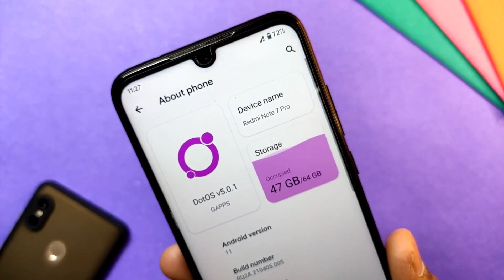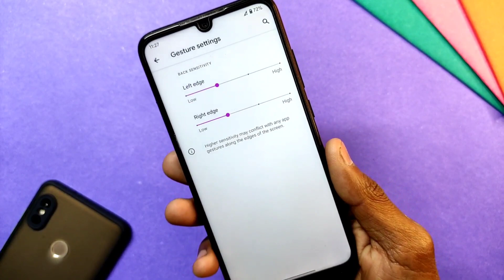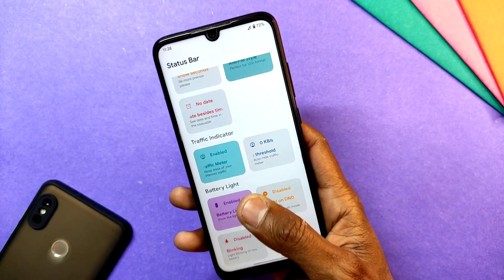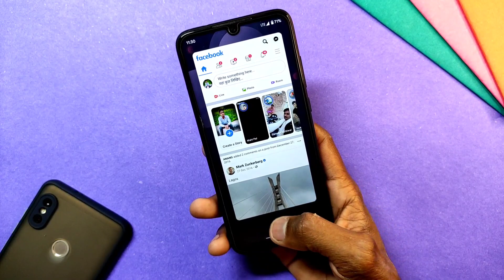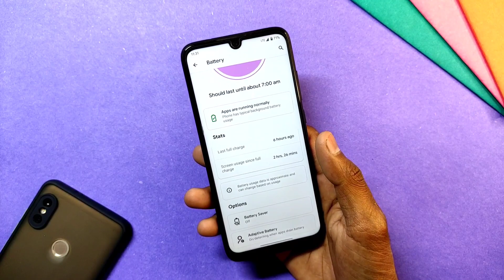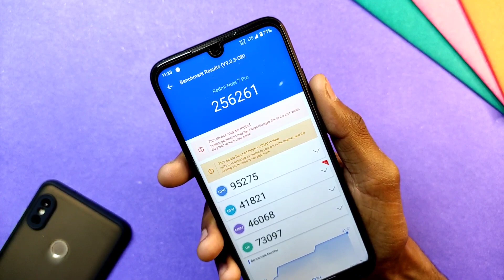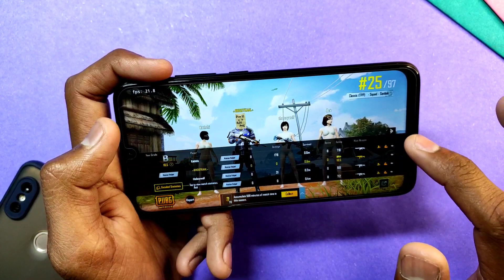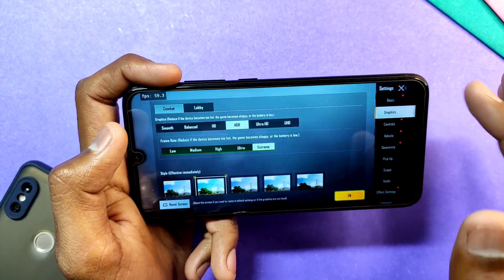Dot OS 5.0.1 on Redmi Note 7 Pro | Best Combination of MIUI 12.5 + Pixel ROM 😍😍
♪Beat made by Chunki Beats